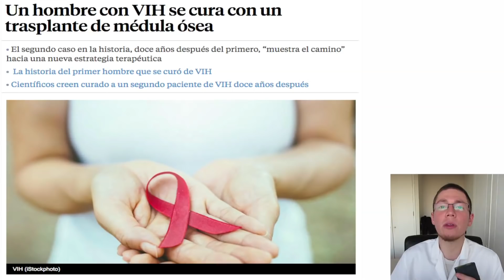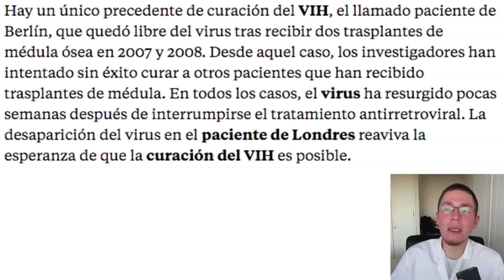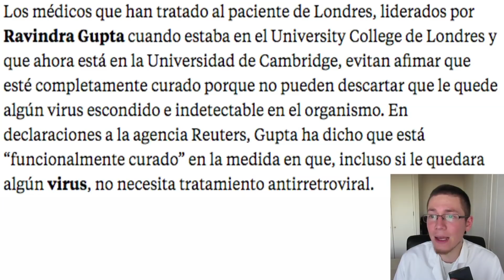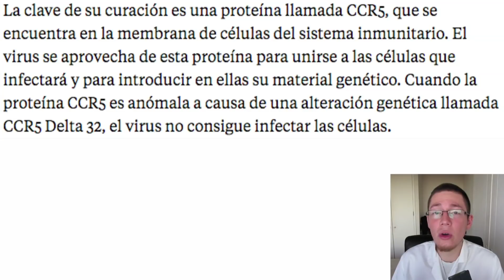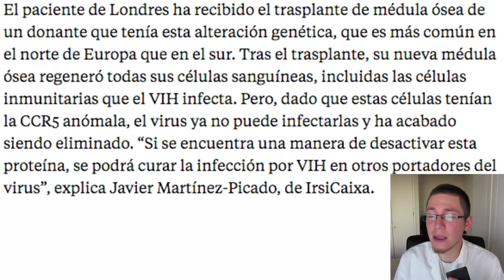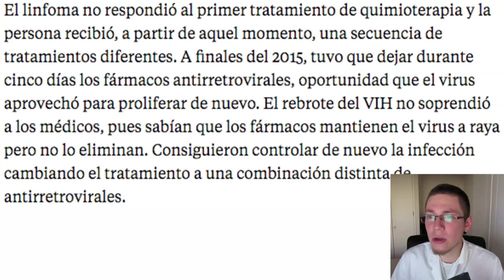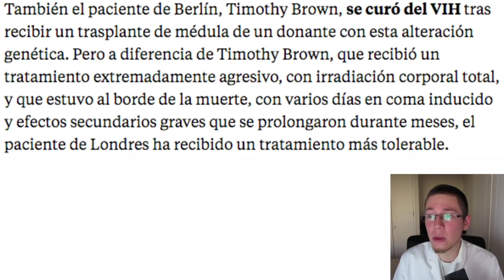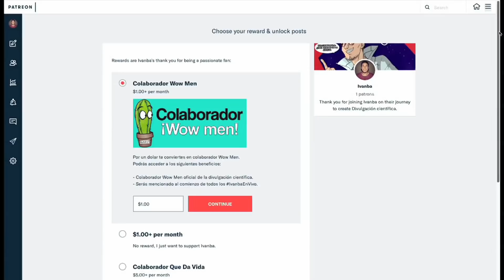Paciente SE LIBERA del VIH 🎗 ¿Por qué no tenemos la cura entonces? 🤔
"El paciente de Berlín" es el nombre que ha recibido un sujeto que ya lleva un año y medio sin mostrar ningún signo de VIH en su cuerpo, esto nos recuerda la historia de "El Paciente de Londres", un hombre que definitivamente se curó de VIH, puesto que después de 10 años, el virus es imposible de detectar en él.

Ambos respondieron positivamente a un trasplante de médula ósea, la pregunta entonces es; ¿el trasplante de médula ósea es la verdadera cura al VIH? La respuesta es no. Al parecer, la respuesta puede tener relación con una proteína, llamada CCR5, que habría que desactivar. En el video te cuento todo en detalle.

En el nombre de la ciencia.

¡Dale a la 🔔!
🔸 ¡Conviértete en colaborador de la ciencia y obtén beneficios!

Los colaboradores de la ciencia hacen posible este canal, si no fuera por ellos, gran parte de los temas conversados en este canal no podrían existir. Le agradezco de corazón a:

- Diego Cortés.
- Joaquín Ortiz.
- Rodrigo Cruz Rojo
- Rómulo Otarola.
- Mauricio Baeza.
- Alfonso Aguilar.
- Huérfano producciones.
- David Pastén.
- Carlos Llano.
- Claudio Saavedra.
- Fabián Terán.